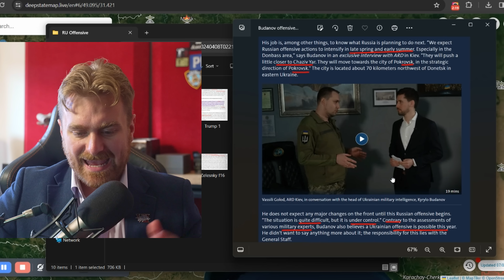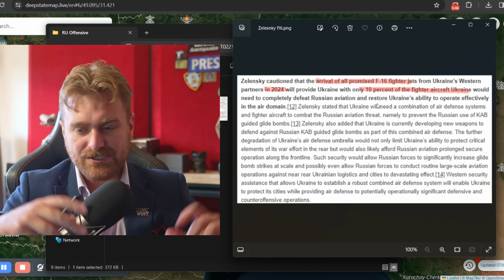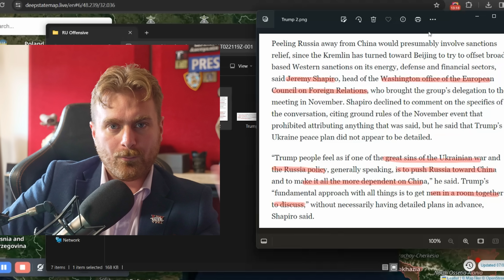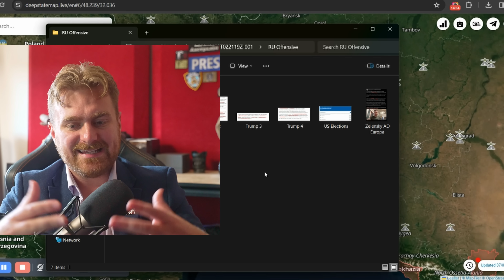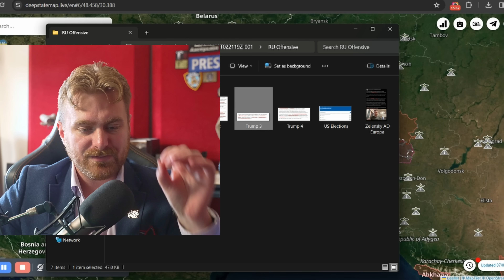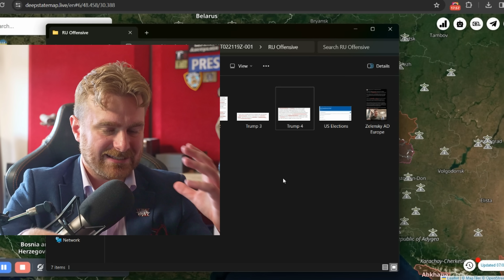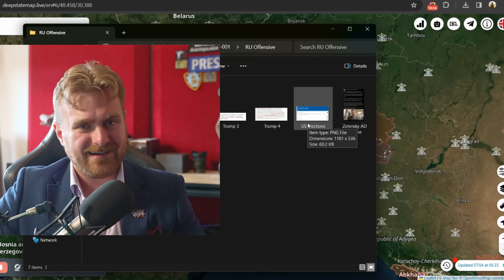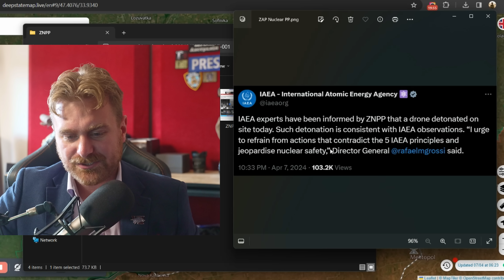Russia's Spring/Summer Offensive, How Far Will It Go? - Ukraine War Map Analysis & News Update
G'day Legends, I hope you're doing well, Today we talk about the Russia's winter offensive and look at the war map updates.